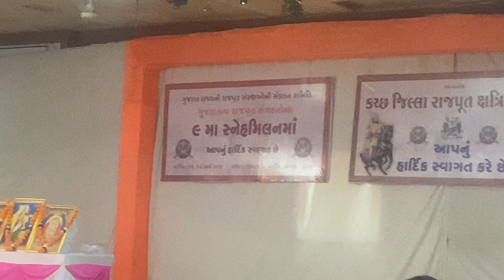Savajsinhji Jadeja History of Kutch President Part|502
ગુજરાત રાજ્ય ની રાજપૂત સંસ્થાઓ ની સંકલન સમિતિ ના  નવમાં સ્નેહમિલન ભચાઉમાં સભાને સંબોધતા શ્રી સાવજસિંહજી જાડેજા તારીખ 13/03/2022